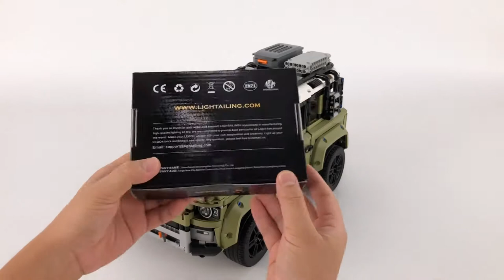【LGK246 Installation Video】Lightailing Light kit for Lego Technic Land Rover Defender 42110